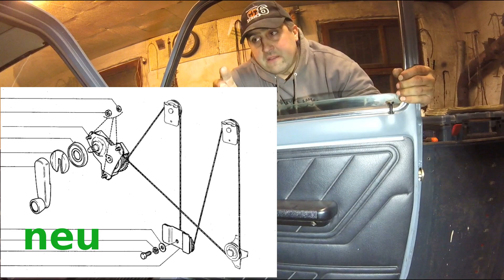Niva Baikal - Türen endlich fertig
Die Mechanik der Seitenscheiben in den Türen ...